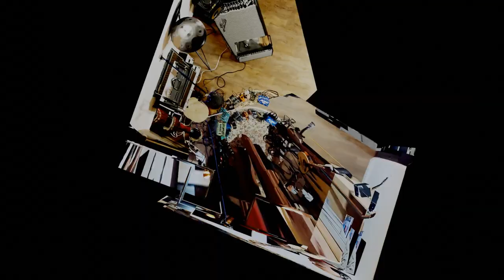Loop performance - One - Orient Express | Peter Tóth , Jakub Pišek Vi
Hey everyone, here`s the first video from project  ,,Home Residence,,
Thank`s to city Košice - Slovakia, CIKE - Creative Industry Košice
Enjoy the music & video :) One love

equipment:
Guitar - Anton Polorecký - Malý Anton
Bouzouki - Hora
Electric guitar - bow - Epiphone
Looper- ElectroHarmonix 95000
Line 6- DL4
Nux - Consequent
Strymon - Big Sky
Boss - Super octave- OC3
Gerhat- Yuugen
Morley - A B C